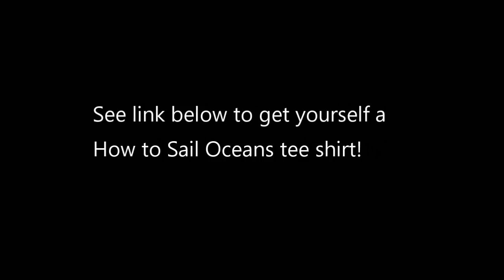Thrills and chills sailing into Beaufort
After quite the amusement park ride in the Gulf Stream, we close the coast and make for Beaufort, NC.  The strong winds ease once over the colder waters, but the ebbing current out of the Beaufort Inlet is fierce.   The winding channel into the anchorage is a bit narrower than I had imagined, putting adrenaline in my blood and a few beads of sweat on my brow ...

CAMERAS:
     Canon EOS 60D
     Olympus TG-3